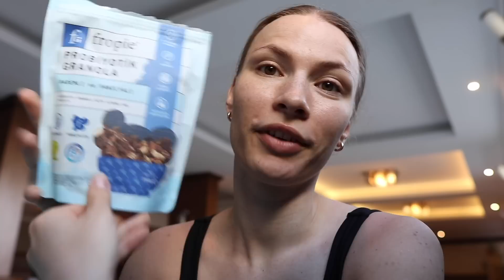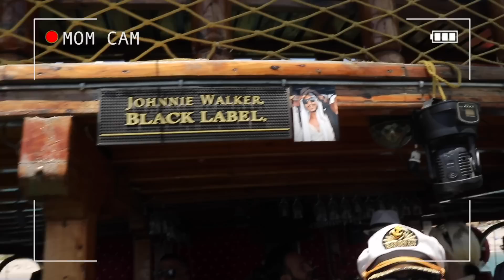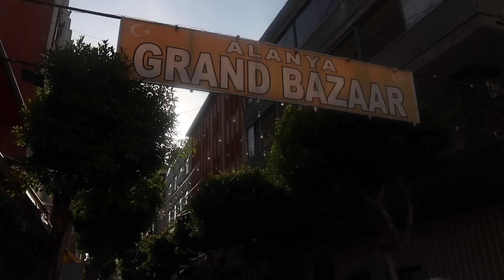KAISA EMAGA ALANYAS ( Türgi ) I Hamami kogemused, laeva pidu, pakettreis *NÄDALA VLOG*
Hei!

Kes mind Instagramis jälgivad teavad, et olin nädalakese eemal. Kui mõni käib Spa puhkusel siis meie eelistame midagi idamaisemat. Üritasin teie jaoks vlogida nii palju kui võimalik, aga kuna tegu oli ikkagi puhkusega siis ei pannud väga palju pingeid endale sellega.

Eredamad hetked vlogis: Türgi hamam ehk lebad paljalt kivil ja vanad Türgi mehed pesevad ja masseerivad sind. EXCUSE ME!!!?! o.O

Samuti laeva reis ümber Alanya- mis toimub päeval ja mis siis kui juba vähe pimedam on.

Loodan, et see vlog sulle meeldib

♡ LIKE: Kui sulle meeldib selline video siis anna mulle sellest märku vajutades pöialt all paremal nurgas :D